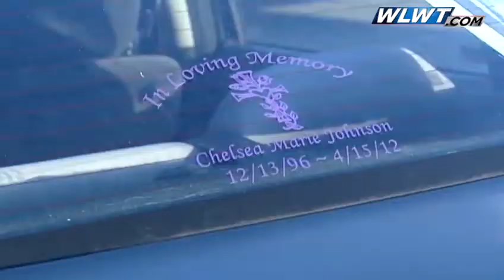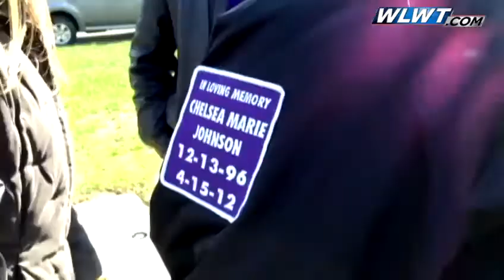Family members grieve 1 year after Chelsea Johnson's murder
The family of a slain teenager holds a graveside vigil to mark a year since she was murdered.